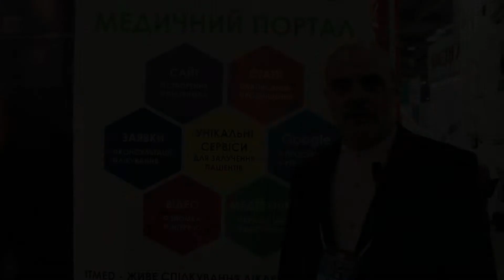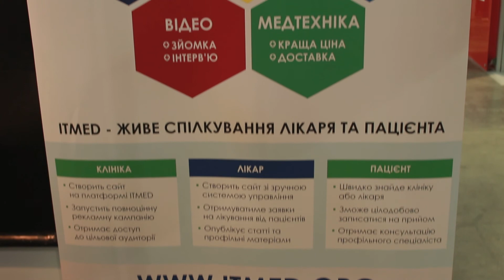МЕЖДУНАРОДНЫЙ МЕДИЦИНСКИЙ ФОРУМ: МЕДИЦИНСКИЙ ПОРТАЛ ITMED – ЛУЧШЕЕ РЕШЕНИЕ!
Медицинский портал ITMED – это специализированный интернет-ресурс для удовлетворения потребностей медицинских работников и учреждений в обеспечении качественной и бесперебойной работы по оказанию диагностики, лечения или реабилитации.

Это уникальная площадка коммуникации, взаимодействия в сфере здравоохранения.